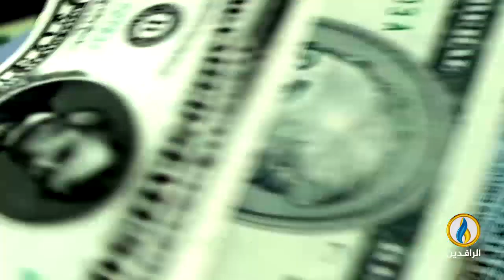أبرز الأخبار الاقتصادية على قناة_الرافدين ليوم الخميس في